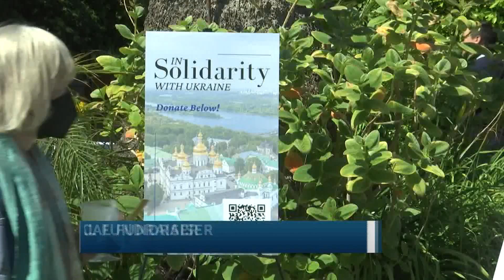United Women For Ukraine hosts “Garden Gathering Fundraiser”